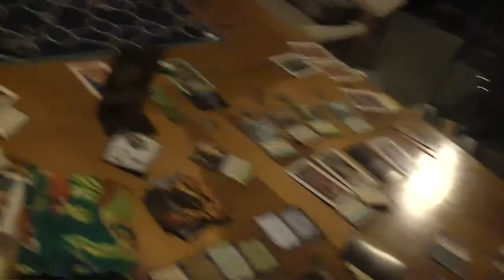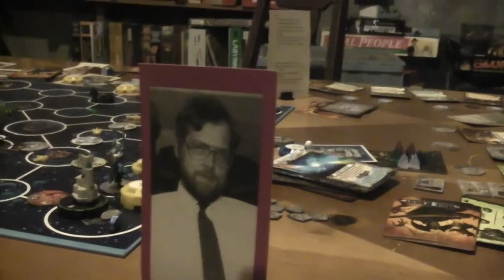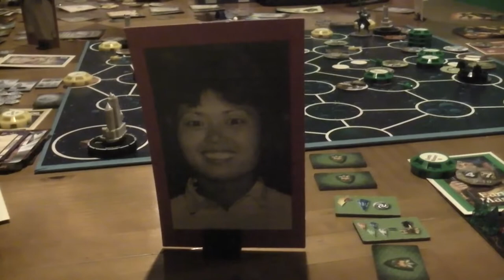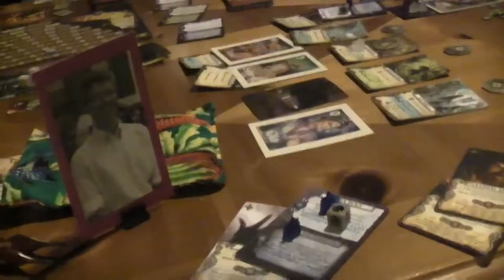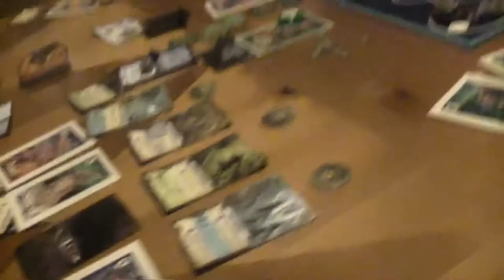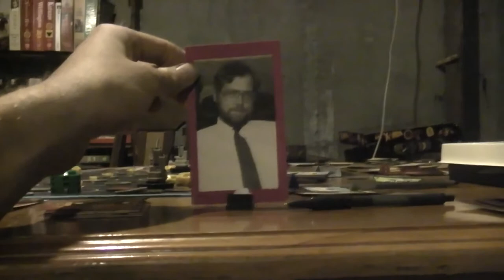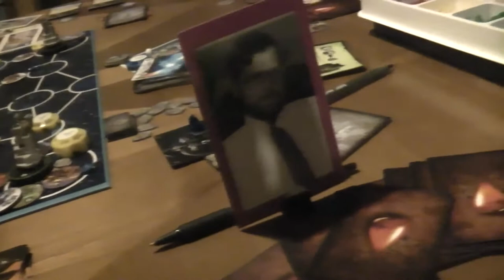TRPMGSMT- Protestant Leg 3- StarMasters! 017- Irreplaceable